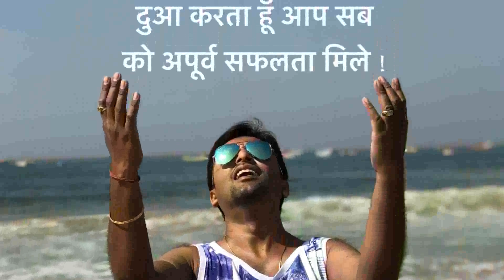अगर ये वहम है , तो वहम ही सही !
Much awaited "Capsule Course" . Most important Questions and Answers with solution class 12 board exams .